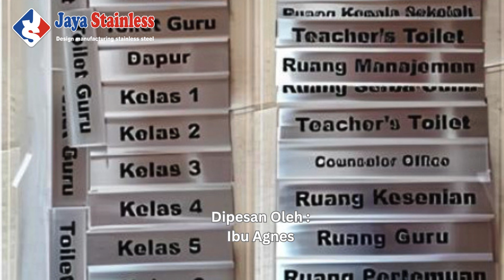Dokumentasi Plat Etching & Name Desk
Jl. Pahlawan Revolusi No.22b, Pondok Bambu Jakarta Timur – 13430 (JAYASTAINLESS)